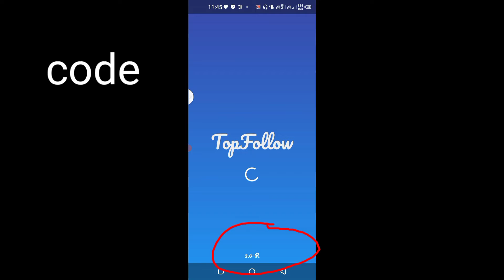Topfollow 500 coins free NEW VERSION 3.7 CRACKED UNLIMITED COINS || SHASHI JHA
login real I'd se nahe kre

code👉👉 3B6E3038👈👈